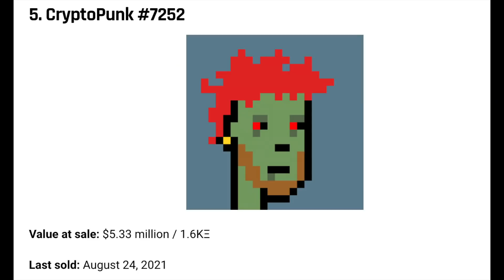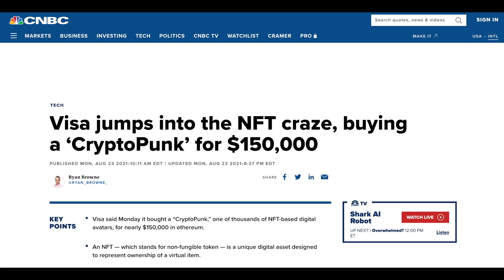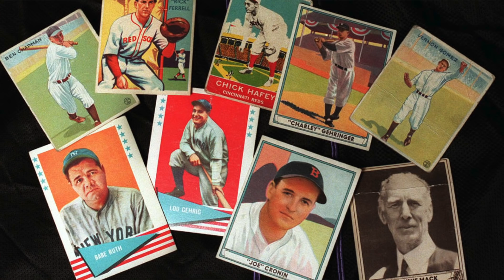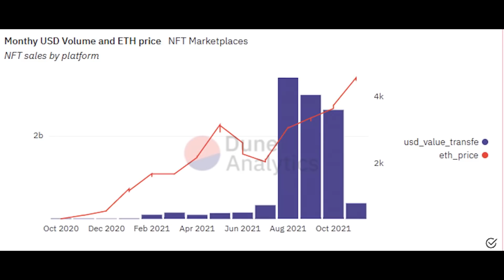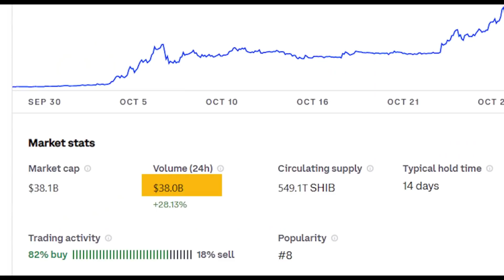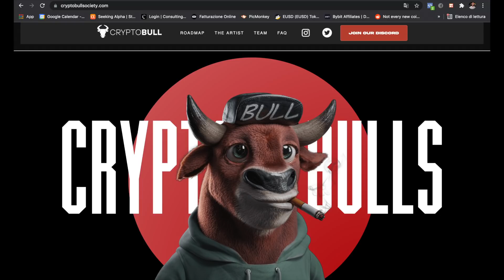NFT opportunità del decennio?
Cosa sono gli NFT e perché dovresti prestarci attenzione?